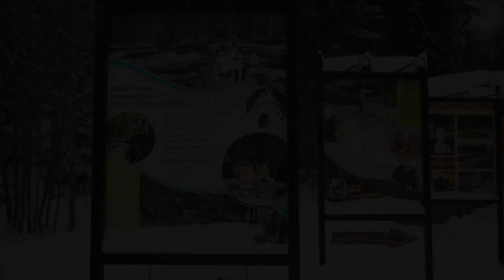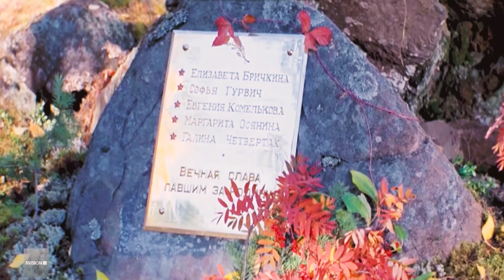Водопады Ахинкоски. По мотивам х/ф "А зори здесь тихие" (1972)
Навстречу 75 летию Победы